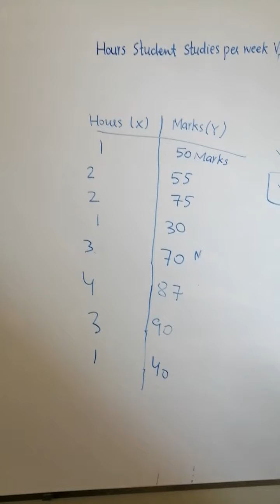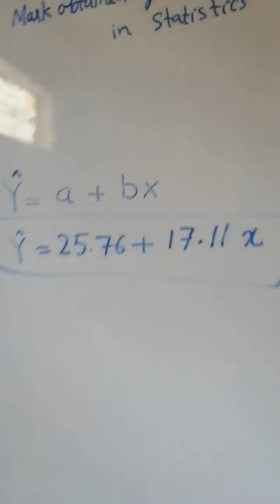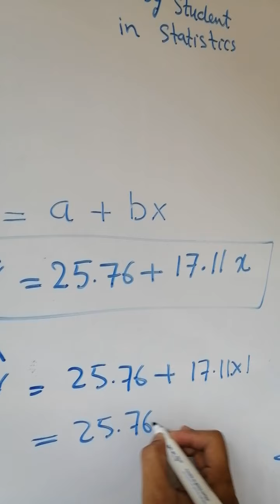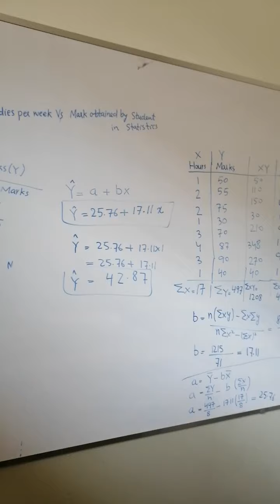Regression Analysis 3